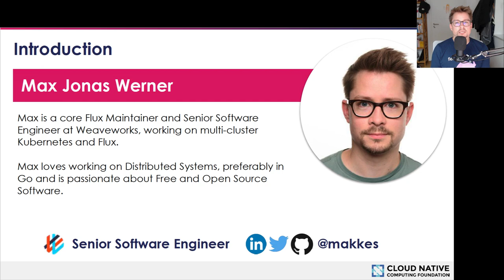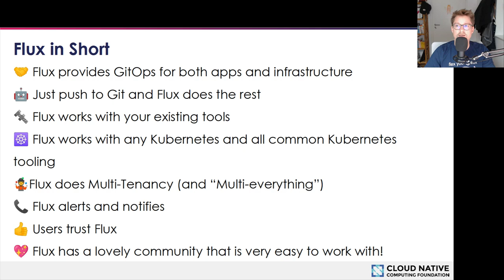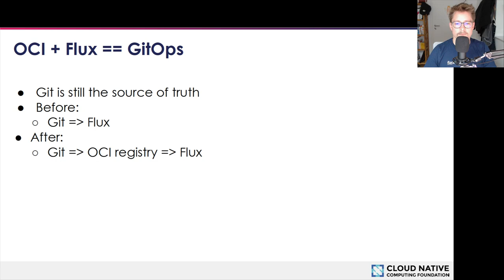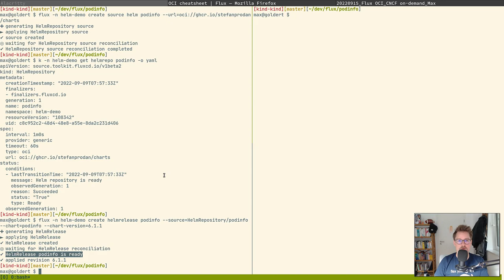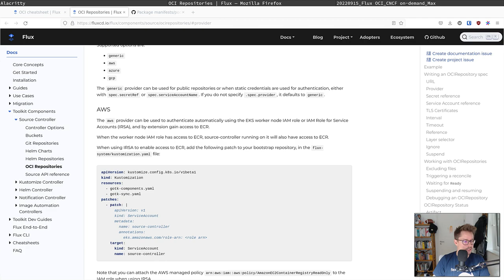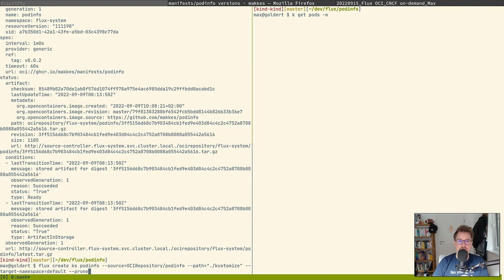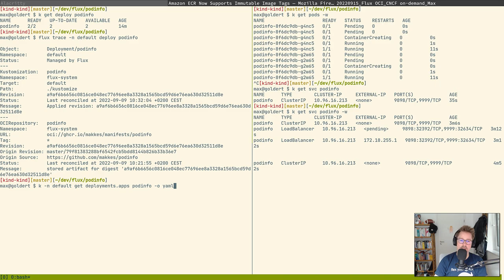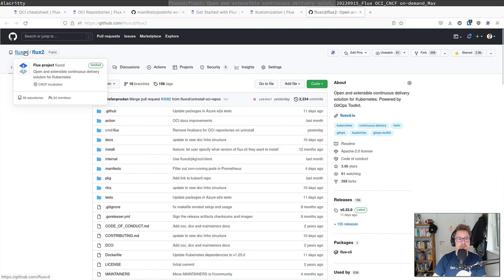Flux increased security & scalability with OCI